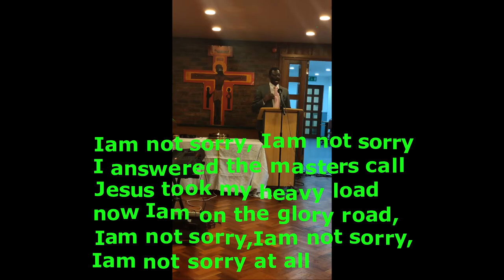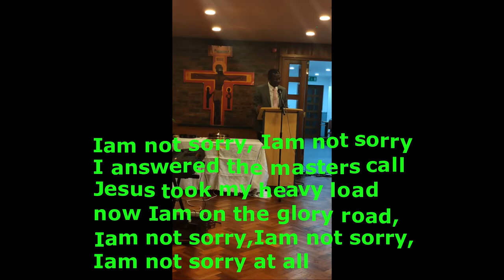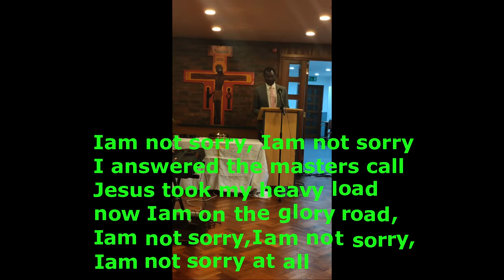Iam not sorry I have answered the masters call